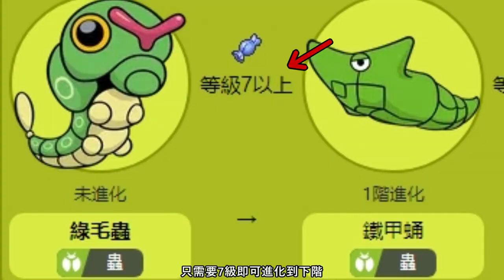【精靈知識錄】#6 綠毛蟲 黑色圓點是牠的眼睛嗎？ 寵物小精靈知識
剪片程式 : Aviutl
繪圖程式 : OnlinePhotoEditor
拍攝工具 : OnePlus6
OP BGM : Amper Music所製作
ED BGM : 甘茶の音楽工房 おそうじ日和
BGM Title：ループ#154-和風ステージ 町BGM
Creator　：hitoshi